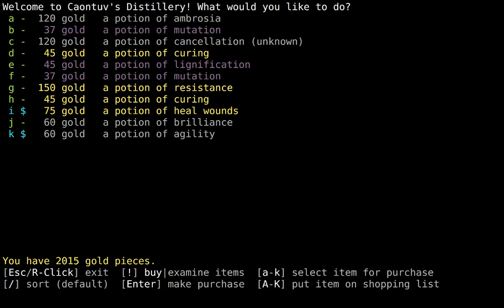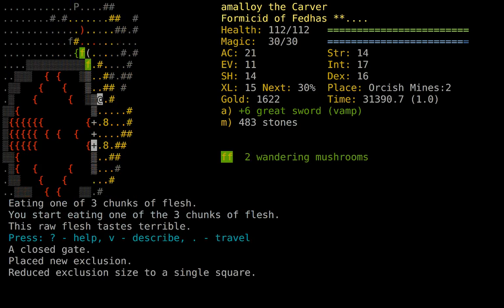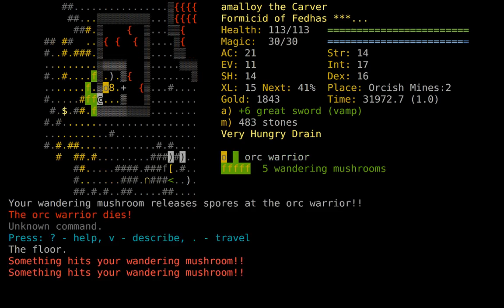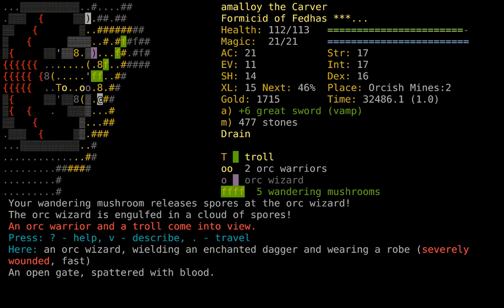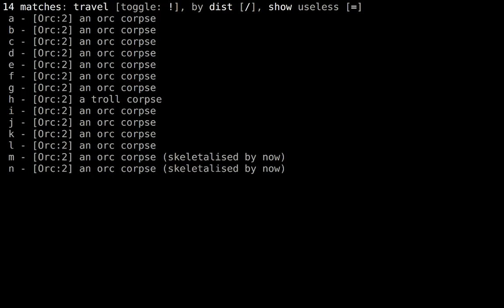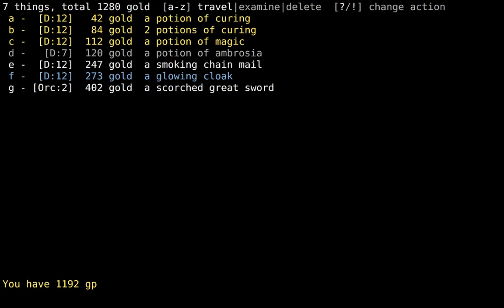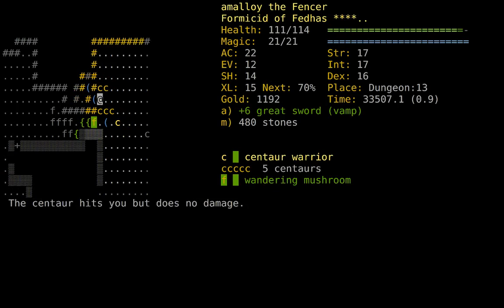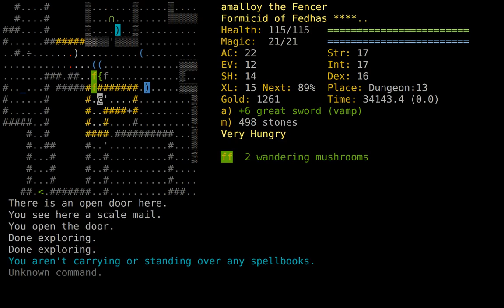amalloy the FoCj, part 9